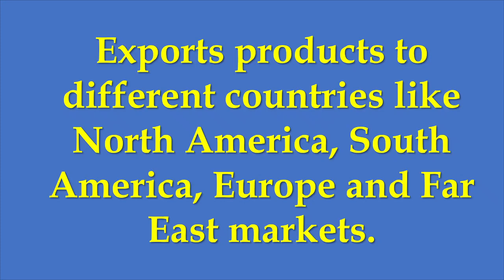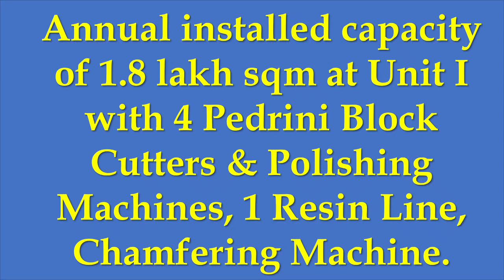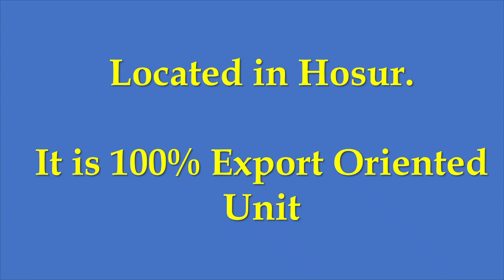अरो ग्रेनाइट क्या आपको इसमें निवेश करना चाहिए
अरो ग्रेनाइट शीर्ष दो निवेशकों ने इसमें निवेश किया | कंपनी के विवरण के लिए और भारत के शीर्ष निवेशकों का पोर्टफोलियो